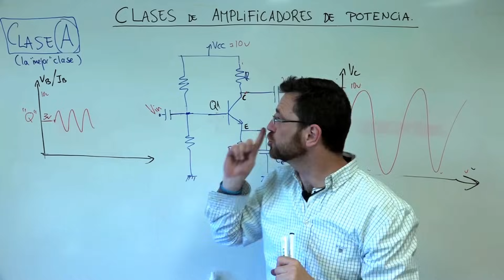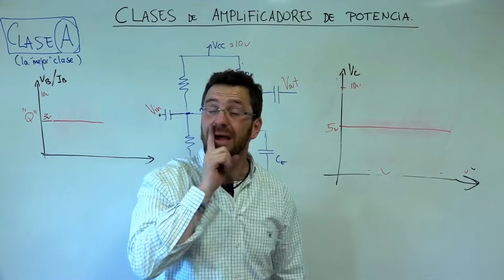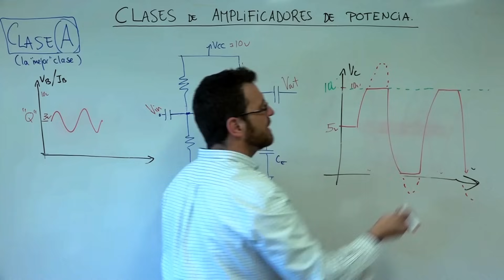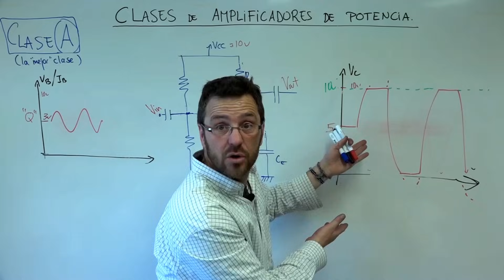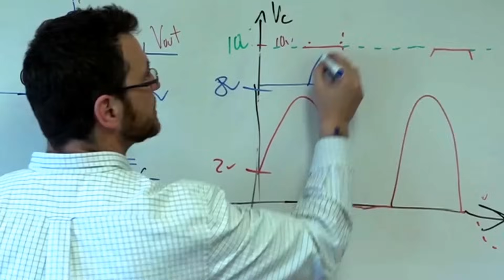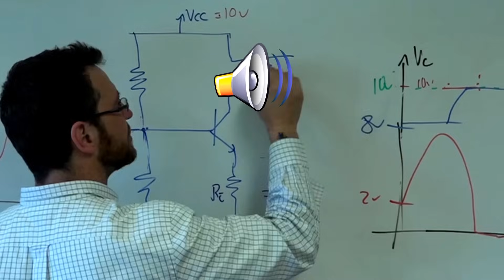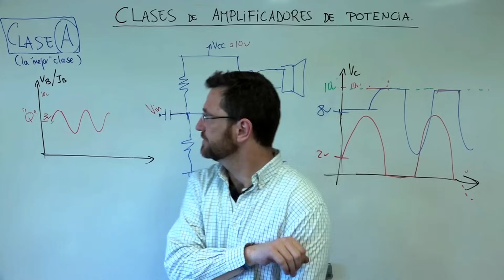Amplificador de potencia: CLASE A (Un par de aclaraciones)